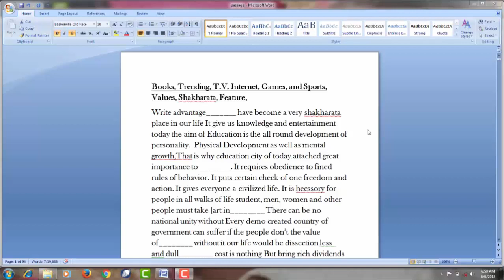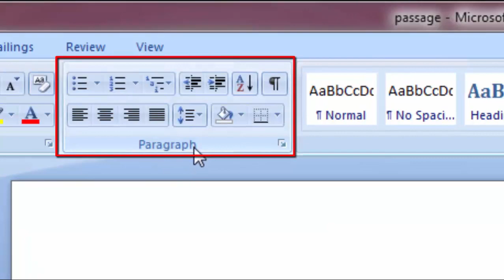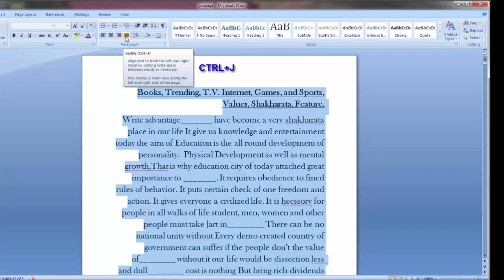USE JUSTIFY TOOL WITH EASY WAY IN MS WORD 2007/2013/2016 FOR BEGINNERS 2018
Use Justify Tool in MS Office 2007/ 2013/2016
isme aap kisi Bhi paragrash ko

ya kisi Bhi Page ko

ya Fir kisi bhi Book ko Justify kaise kar sakte hai

ajj ham apko yahi sikha rahe hai

video ko suru se end    tak deke or Seeke

thanks